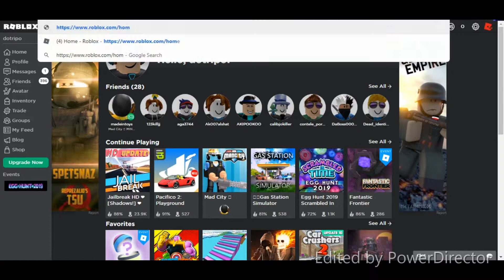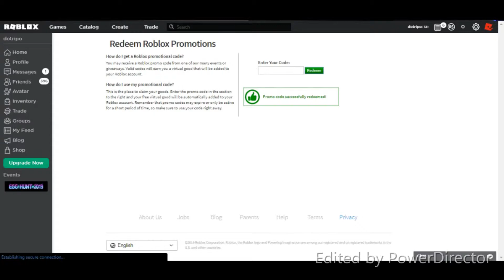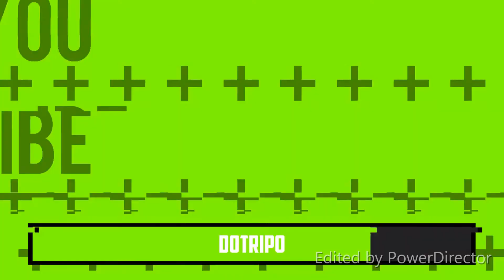Brand new promoocode in roblox